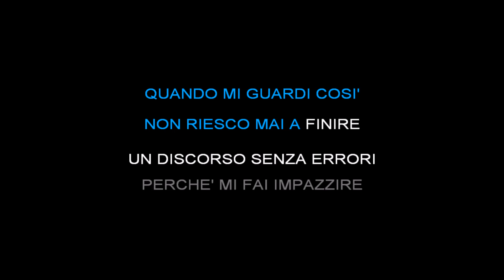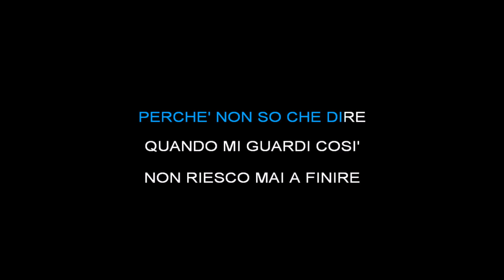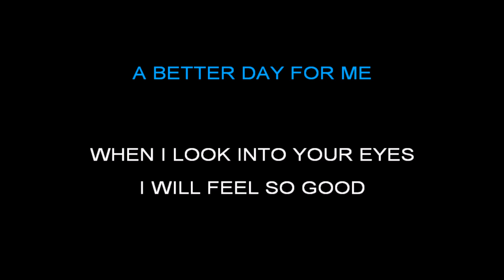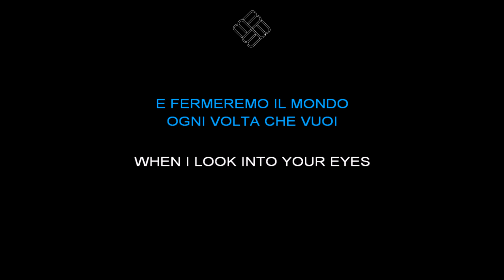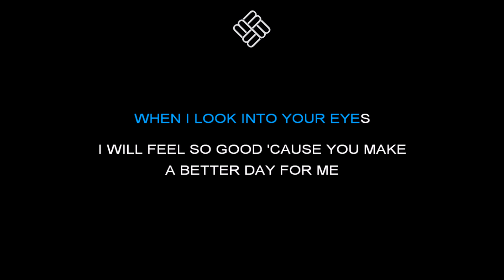AMORE SENZA FINE( KARAOKE)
Pino Daniele Amore senza fine KARAOKE HD